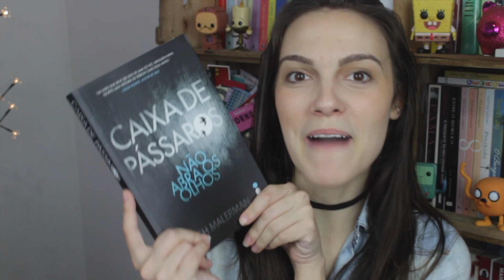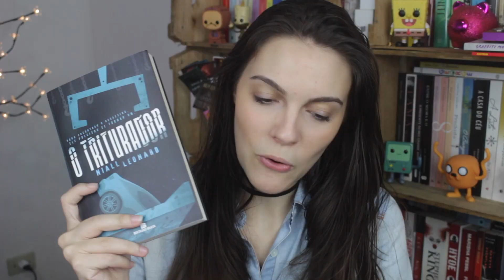LIVROS MUITO DOIDOS!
Fiz uma pequena lista dos livros mais doidos que li ultimamente! Espero que curtam.

INSTA/FACE/SNAP: BELLEHENDGES TWITTER: BUCHERWURM

CAIXA POSTAL
Isabelle Hendges
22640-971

O envio de exemplares ou outros artigos não garante a promoção dos mesmos no canal.